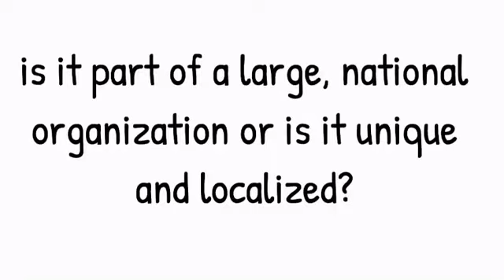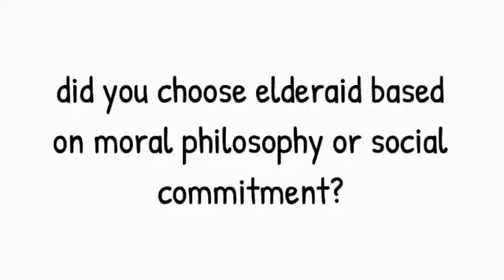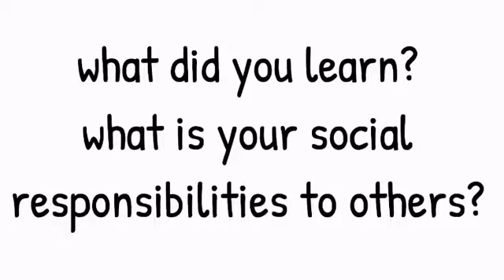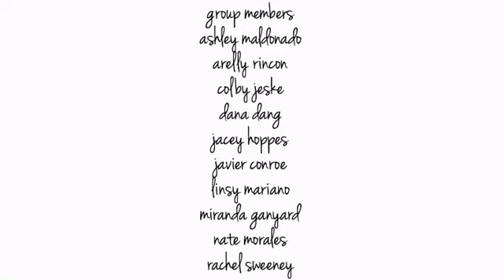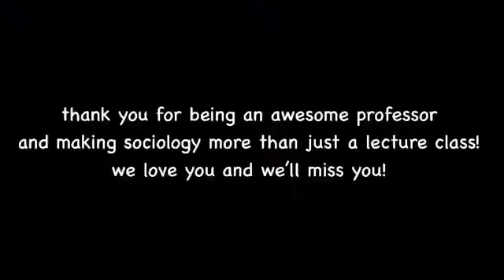Team B Sociology Project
Video for Sociology (Fall 2019)
Reuploaded from a previous channel in order to keep my college content in one place